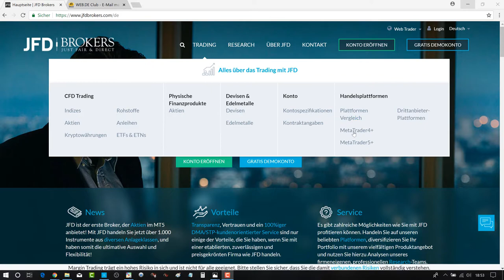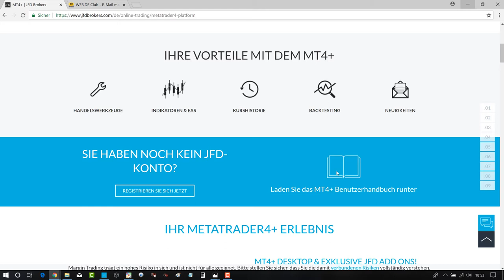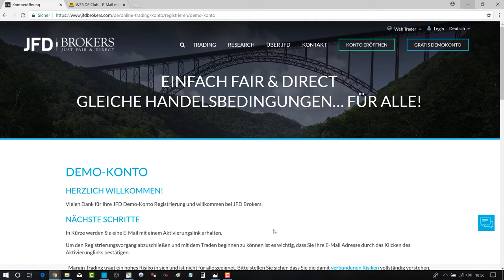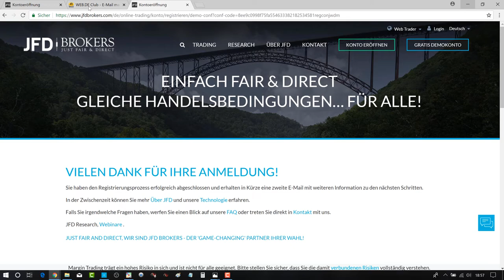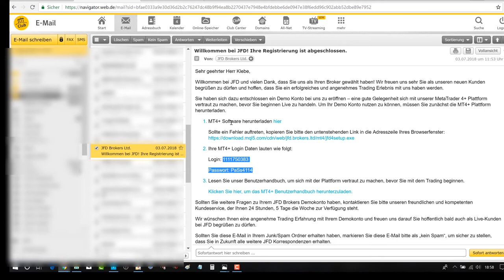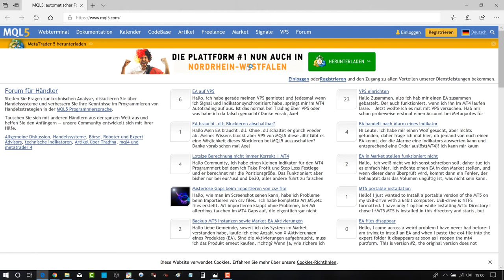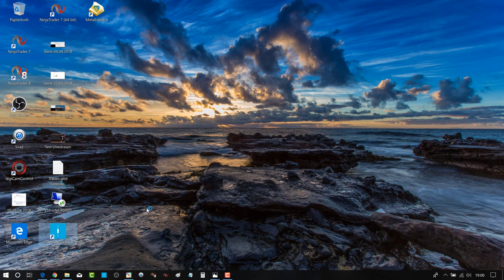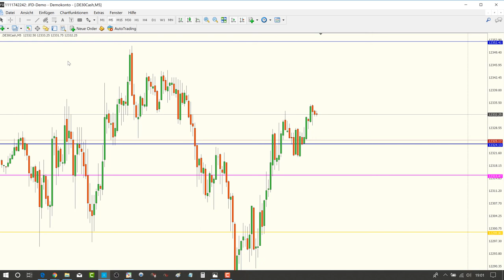JFD Brokers - Meta Trader 4 und 5 Tutorial - Installation und Download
In diesem Video zeigt dir Profitrader Marcus Klebe wie du den Meta Trader von der JFD Brokers Website downloadest und auf deinem Rechner installierst. GOOD TRADES UND MEEGA TRADING